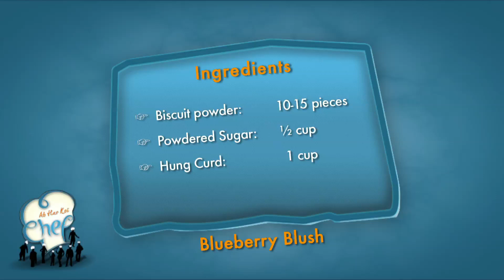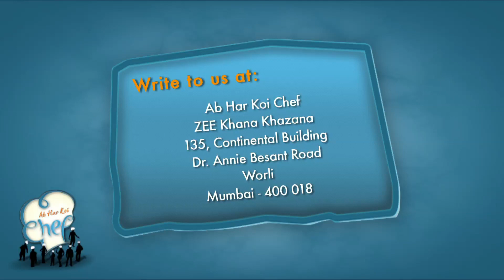Blueberry Blush - Chef Jolly - Ab Har Koi Chef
Zee TV Presents Khana Khazana By Chef Sanjeev Kapoor Watch Chef Jolly giving a platform to Hema Gupta to showcase her culinary skills in the brand new show, Ab Har Koi Chef only on Zee Khana Khazana.

For more such interesting recipes log on to Livingfoodz.com